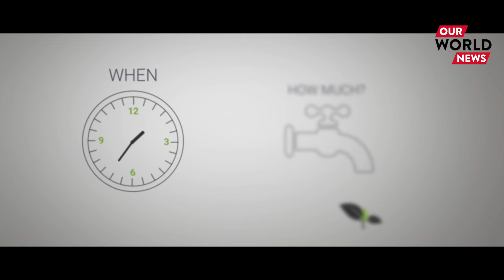AECI - Our World News Episode 15